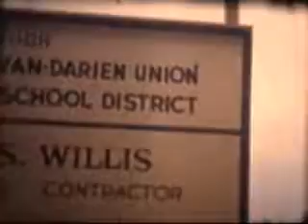Delavan, WI, DDHS ground breaking and building 1956-57.wmv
Ground breaking and the building of Delavan-Darien High School in 1956-57.